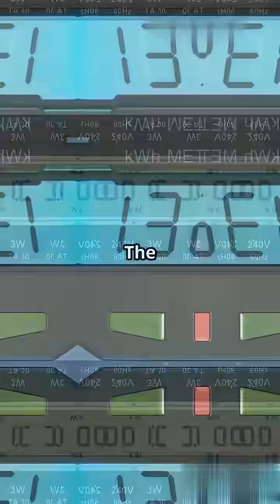Supercomputer Facts in a Minute.